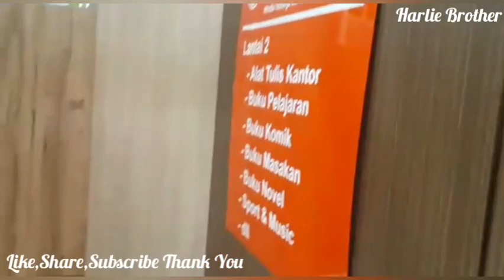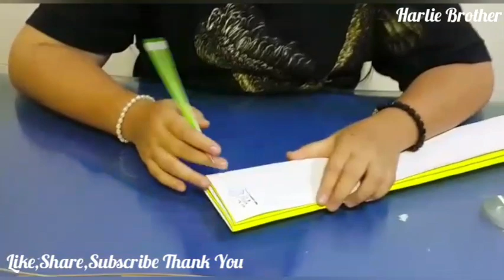TUTORIAL DAN CARA PEMBUATAN BUNGA MATAHARI BUATAN | KIDS CRAFTS HOW TO MAKE ARTIFICIAL SUN FLOWER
TUTORIAL DAN CARA
PEMBUATAN BUNGA PALSU ATAU BUATAN SERTA BAHAN YANG DIBUTUHKAN .
SELAMAT MENYAKSIKAN
SEMOGA BERMANFAAT BUAT SEMUA
BUAT YANG BARU BERGABUNG ,NYALAKAN LONCENG NOTIFIKASI .

GO GO GO @HARLIE BROTHER GASS POLL
SALAM SEMANGAT DAN SUKSES BERSAMA
SELALU HADIRKAN KEMBALI KECERIAAN
SEMANGAT BEKERJA BERKARYA DAN BERDOA
TERIMA KASIH BUAT SEMUA SUPPORT DAN LIKES